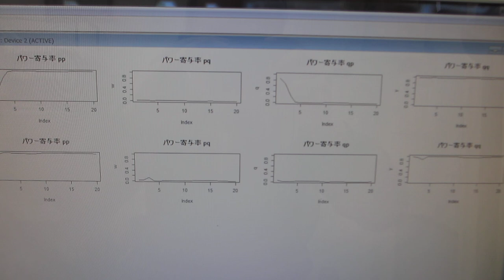超音波の音圧測定解析：：パワー寄与率の解析：：（水槽と洗浄液の相互作用）